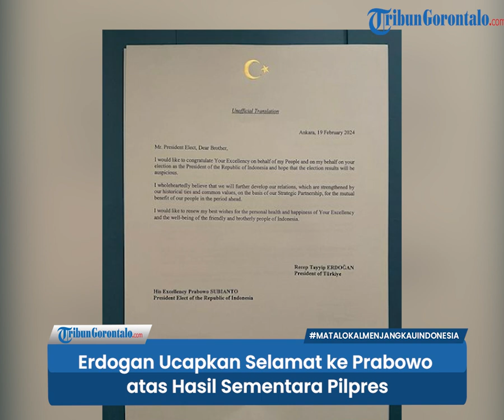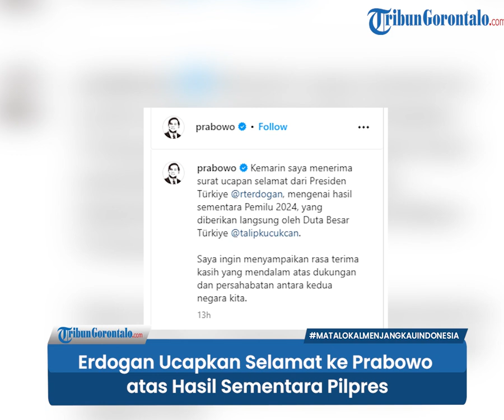Presiden Turki Erdogan Ucapkan Selamat ke Prabowo atas Hasil Sementara Pilpres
Calon presiden nomor urut 2 Prabowo Subianto kembali mendapat ucapan selamat atas keunggulan perolehan suara sementara berdasarkan hasil real count KPU.

Kali ini ucapan datang dari Presiden Turki Recep Tayyip Erdogan.

Prabowo mengunggah surat ucapan Erdogan dalam akun Instagram pribadinya, @prabowo, Kamis (22/2/2024).